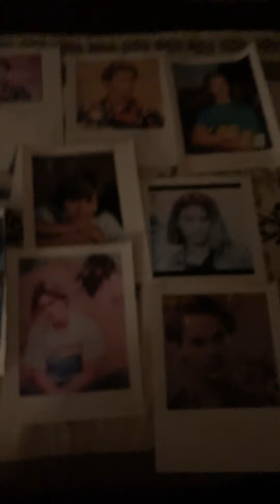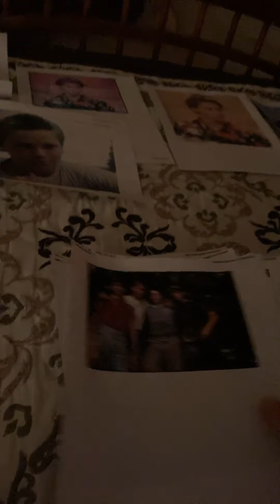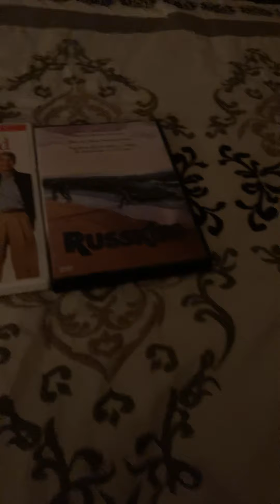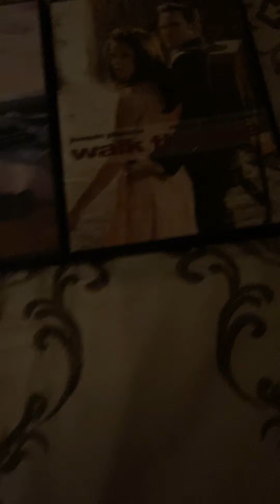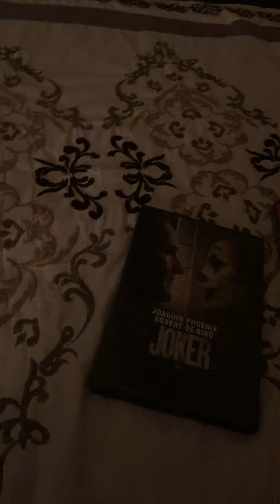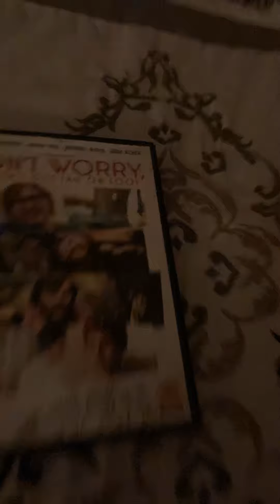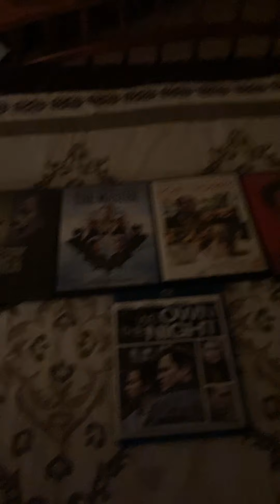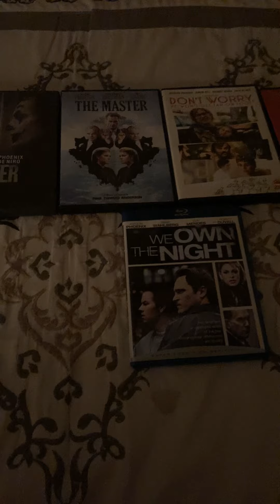October 28 Joaquin birthday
Joaquin was the younger sibling of the family who ever did started acting along with his brother River these tow look up at each other I know in my heart I’m fan with these tow Happy Birthday to both Phoenix babies I do keep on adding more to my collection 💐😇🥰🤗🥳💕🌺🤩😍 y’all amaze me I love you both your friend

Sara